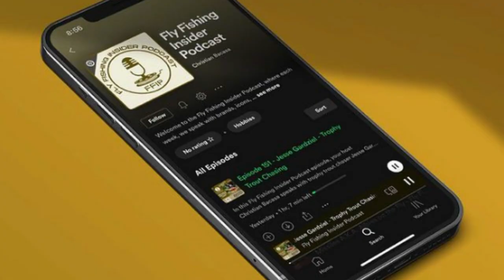My Favorite Thing to Do After a Long Day on the Water - Tips and Tricks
The Fly Fisherman's Channel is the most extensive collection of fly fishing-specific content on the web!

In this episode, you get one of my favorite tips after being on the water all day. Take a bath! Yes, a bath will significantly improve your ride to your final destination. It sounds simple, but there are a few tricks I use.

Tips and Tricks Episode

My Favorite Thing to Do After a Long Day on the Water - Tips and Tricks - Fly Fishing Insider Podcast